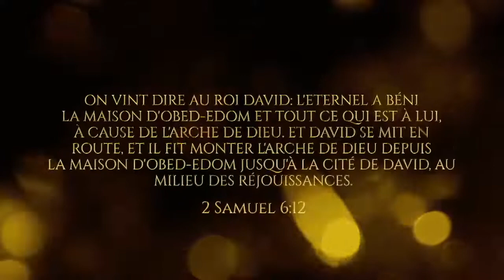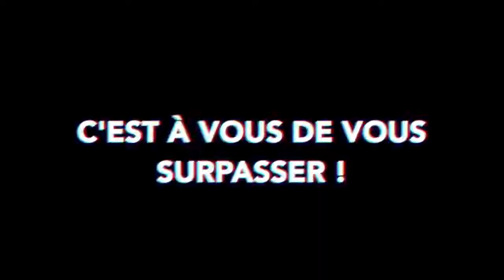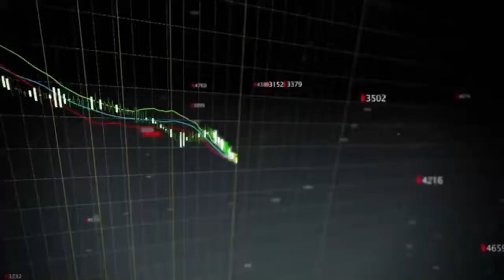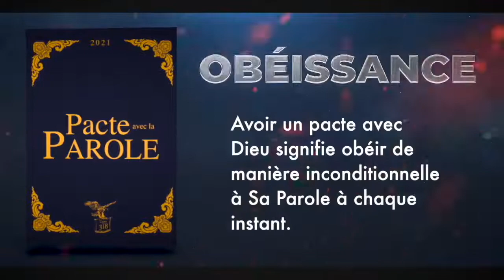Émission Foi en Action - Lundi 15 novembre